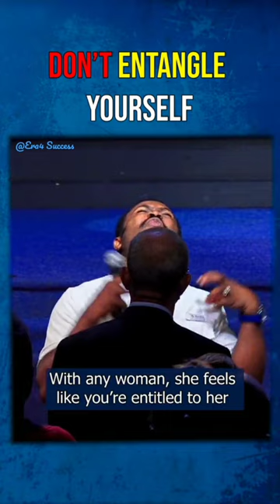Wedding is Not Marriage - Episode One (1)- Pastor John Anosike